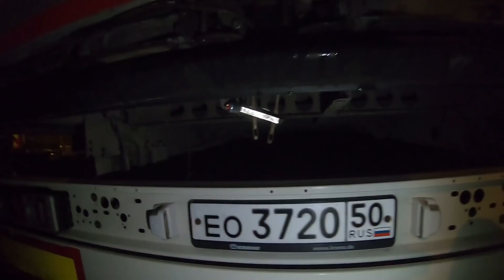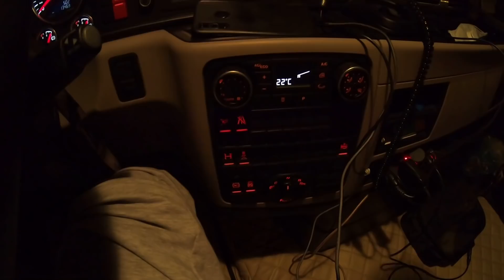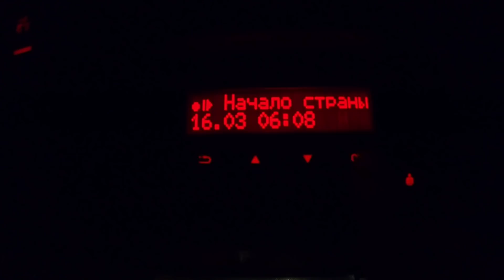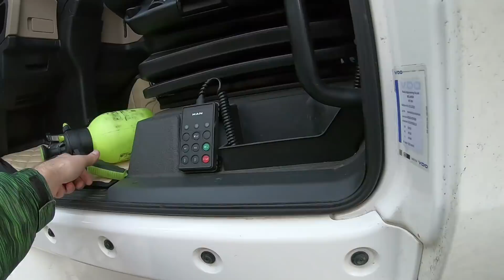Чуть не снес морду Мерседеса в Венгрии... $941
Наконец то Венгрия отпраздновала День Революции и мы смогли в нее попасть! Правда на одном колечке чуть не снес морду Мерседеса в Венгрии, но это рабочий момент...

00:00 - Доброй вам Словацкой ночи
02:42 - С богом, поехали работать
04:48 - Что твориться на границе с Венгрией
12:11 - Венгры загнали на весы
17:58 - Снова Венгерская весова
20:31 - Все автовозы идут с мигалкой
22:08 - Чуть не снес морду Мерседеса
27:08 - Музыкальный трек NIVIRO - Demons
30:14 - обед под пение венгерских птичек

Медиа площадка ЯНДЕКС ДЗЕН
Канал "Алексей Жуковский"

Композиция:
NIVIRO - Demons